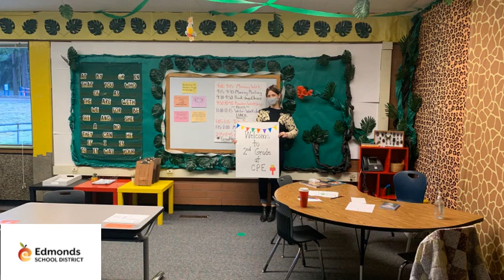1st day of 2nd graders back in person!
We were excited to see more (masked) faces back for in-person learning today!